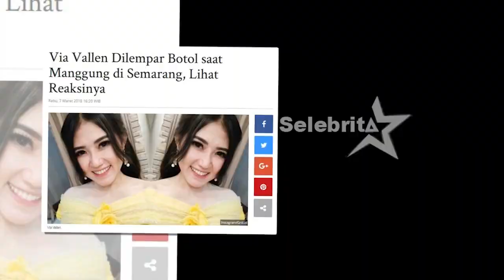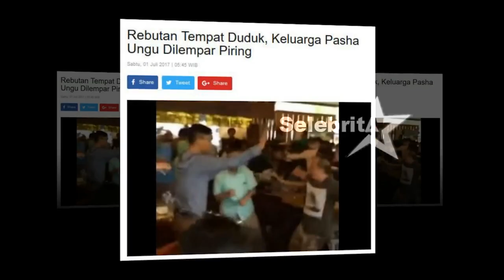Melody sampai Via Vallen, Tragedi Pelemperan Selebritis | Selebrita Siang